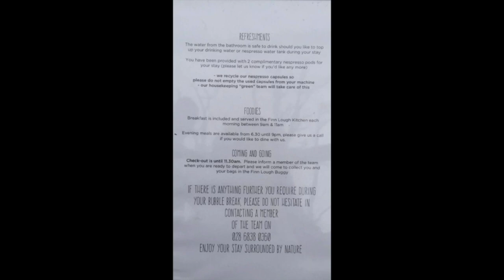Finn Lough Bubble Domes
My Instagram Story of my stay in Finn Lough Bubble Domes in Fermanagh In Northern Ireland. Read my blog post of the experience